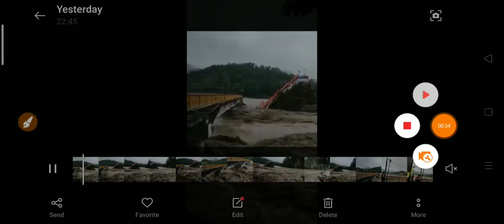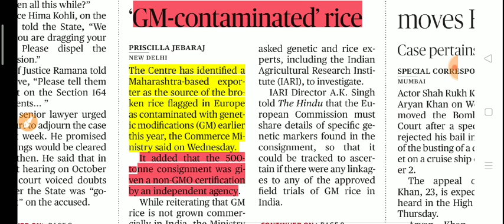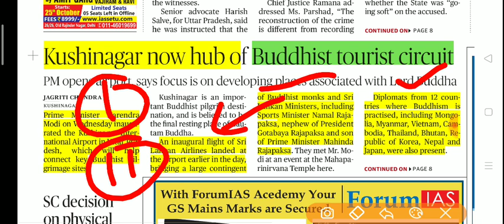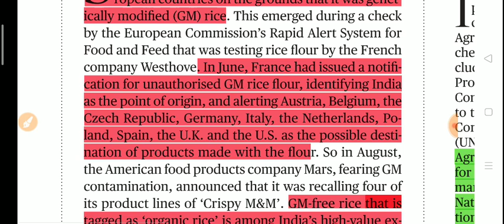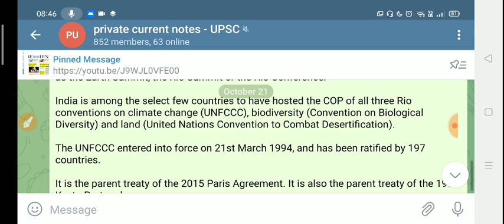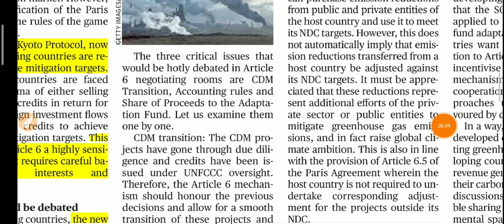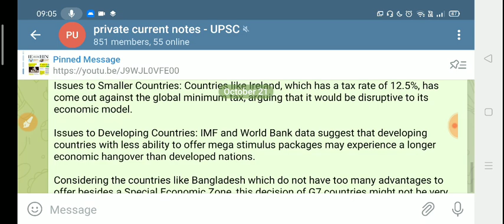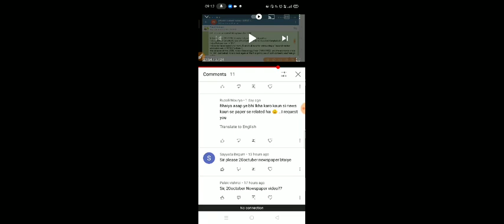21 October 2021The Hindu Newspaper today|The Hindu Full Newspaper analysis|Editorial analysis#UPSC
( instamojo link )

1.Account number Allahabad bank - 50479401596
2. IFSC  - ALLA0212898
3. BRANCH NAME - CHAMPAWAT - UTTARAKHAND
3.Name - Pankaj Singh  Bohra

yearly - @499rs -